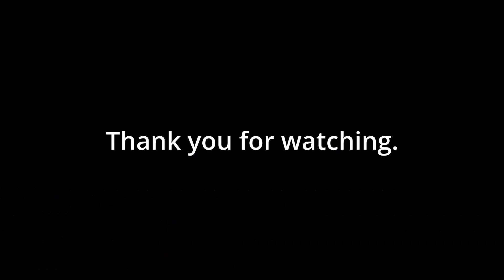Highlight Charity Event | Hope for the Day featuring Yamato Camo & Personal Damage Record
Huge thank you to the content creators, moderators and members of the Hope for the Day giving us hope, sharing their expertise on mental health challenges, raising awareness and funds to help save lives and give people in need a chance

This camo was created and made available by KGBTerminator and is being rewarded to everyone who donated US $ 15.00 or more during the event,

In particular a BIG HUG to veryangryplatypus for leading the charge, energizing everyone & liaising with HFTD.

theoldergamerau

captainoverpen

jaggedy_gaming

icelandicice

jlangg

sturgie_pooh

em3r4lds

wookie_legend

kimmichar

grumblesthedwarf

survival_impact

veryangryplatypus

blind_potato_gunner

infernal_affairs

xakacross

wolfcain_nz

ektirth

andythecupid

l3mming42

livingiv

sithkitten

Due to IRL issues some folks had to drop out or change slots, nevertheless all were involved in the build up & during the event.

Good vibes be with all the viewers, participants & donators.

o7

veryangryplatypus

livingiv